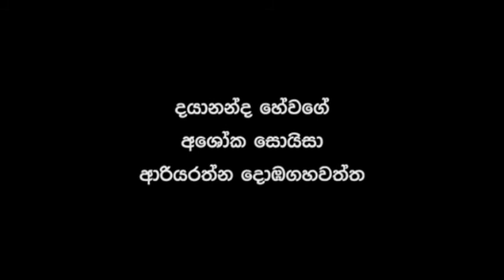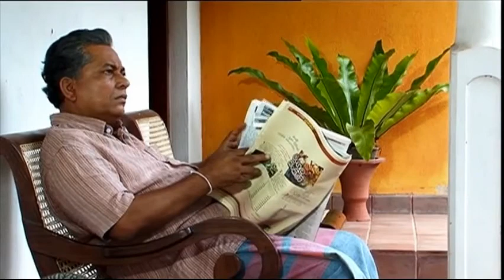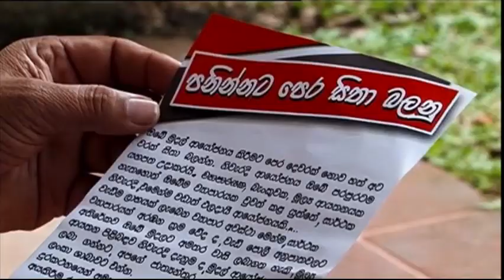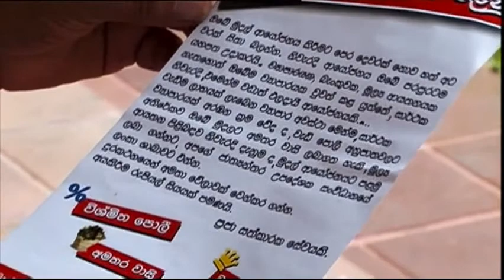Paninna Pera (Part 1/2)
This single episodic tele drama is aimed at enhancing the public awareness on the activities of illegal Financial Institutions and risk of investing in unauthorized finance businesses.